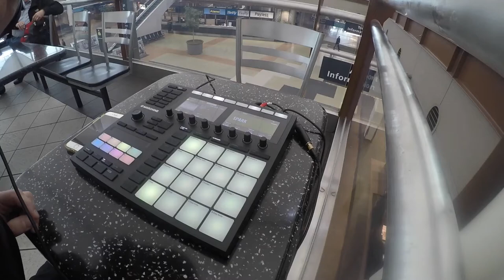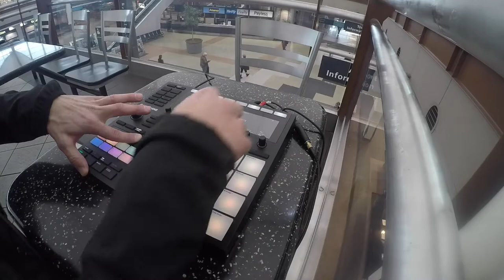Beat From Last Night - 20180127 - 28 of 365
i am going to make a beat every day for a year.
skipping the line with this one i made a couple days ago. whipped the video up at the airport after breakfast.  🤹🏻‍♂️